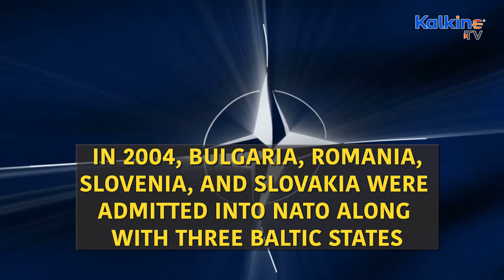Why Did Russia Invade Ukraine?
One possible catalyst that seems to have led to this situation is the Euromaidan protests. In 2014, Russia annexed Crimea. Russia does not want Ukraine to join NATO.